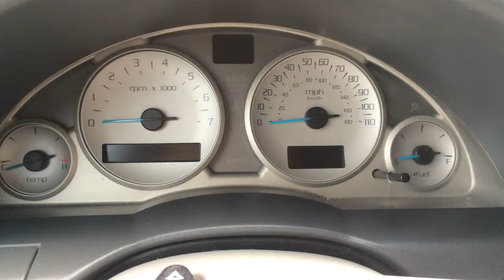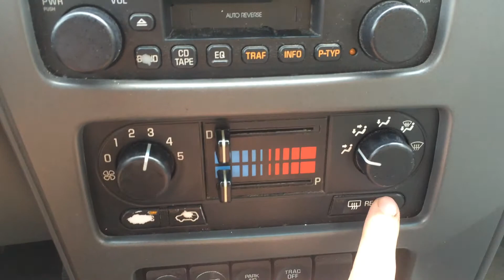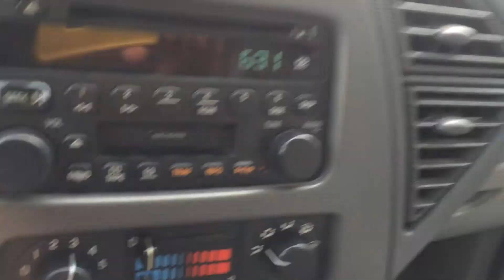2003 Buick Rendvzous CLX - SOLD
This 2003 Buick Rendezvous CXL has the 3.4 liter 6 cylinder engine equipped with an automatic transmission. It features front wheel drive for better gas milage and added traction for getting around in the snow. The Rendezvous also has leather power seats, power automatic locks, power mirrors, and power windows. For convenience and interior comfort it has cruise control, auto dimming mirrors, an AM/FM stereo with CD player, warm heat, and a cold air conditioning system. On the outside it is equipped with alloy wheels, a roof rack, and 2 tone paint. Very nice car!